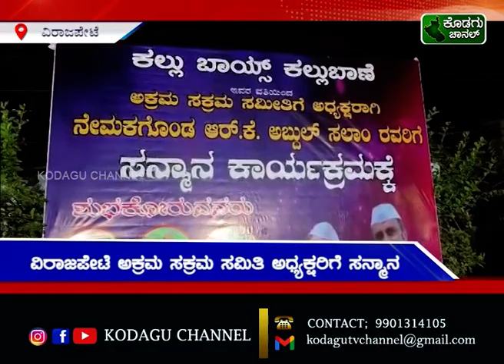ವಿರಾಜಪೇಟೆ ಅಕ್ರಮ ಸಕ್ರಮ ಸಮಿತಿ ಅಧ್ಯಕ್ಷರಿಗೆ ಸನ್ಮಾನ